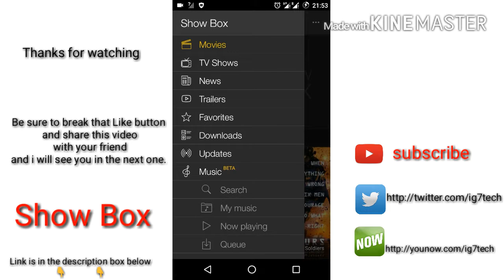How to watch movies & TV Shows on Android app (((Show box)))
How to watch and download movies and TV shows for Free.

Make sure to break that like button

You can go ahead and get yourself something you need from this links,

My Gear

Filming Camera:
Moto G 2nd Gen

Editing App:
Kinemaster:

Lighting:
Natural light

Second Channel: IHD MEDIA STUDIOS